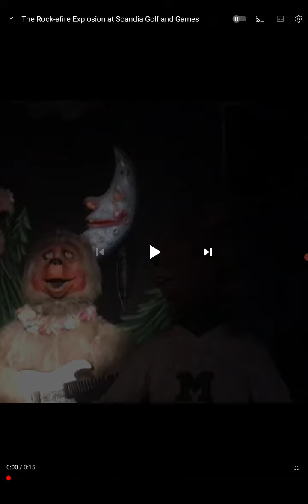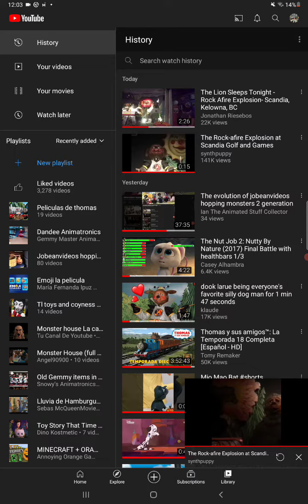rock afire explosion malfunction